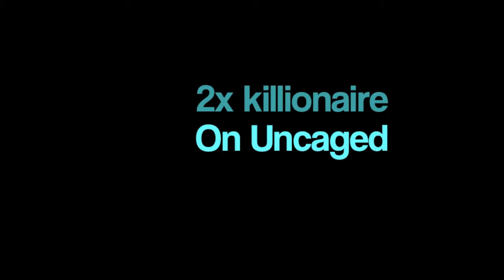Halo Reach - Living Dead - 2x Killionaire In One Round by Wound Safe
Wound Safe got two very nice killionaires on Uncaged!
Good work man!